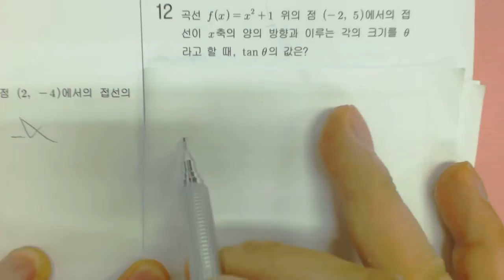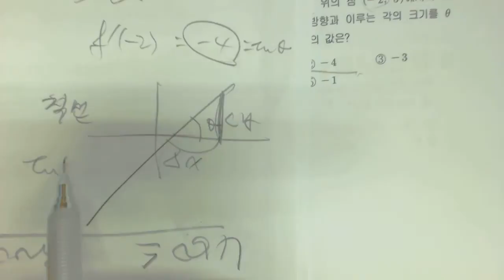고2 프린트 12